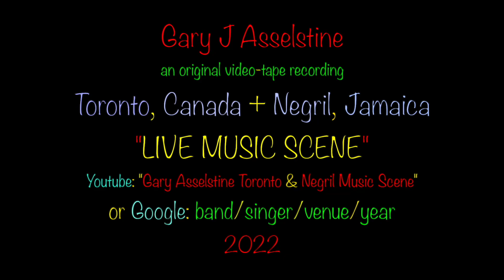PINKY DREAD: 'There's A Place', The Boat Bar, Negril, Jamaica 2022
The Boat Bar is one of the most popular places along this 7 mile long beach and is open everyday from November to May with Live Music starting in December on Mondays, Wednesdays and Fridays. also musicians/singers who are visiting from around the world can join in with the band...its my favourite place to enjoy live Reggae music.

The host is Otis Gayle, an enormously talented and wonderful singer... He's a mainstay in the Negril music scene and The Boat Bar is must see whenever you're in Negril. Otis Gayle use to play with Byron Lee & the Dragonaires in the good old days…his orignal name was Leroy Gayle, but when he sang so many Otis Redding songs, people just naturally called him Otis. The house band includes the very best musicians: Banga, Dachy, Knoxley & Nick Nunes, the infamous Joe Isaac from Studio One fame...also, I'm a big fan of Frank Aird, the trumpet player. He's the finest, most intense and at times, a pain in the butt...trumpet player in Jamaica. He's worth watching and listening to... And, come see Pinky Dread perform...he may be the finest singer in all of Negril.

The first time I heard Pinky Dread sing was in 2014. I really liked his voice and thought it was one of the best in Negril. All these years later I can still say the same thing about his singing: He's really good! It wan't easy trying to find some info about this singer but I persisted and this is what I found...It's quite impressive. You can find Pinky playing a few times every week at The Boat Bar and other places along the beach..

George Henry aka Pinky Dread was born in Falmouth, Jamaica. He is the son of Hortense Ellis, also known as "Jamaica's First Lady of Songs" who was known for his work with Lee Scratch Perry, Bunny Lee and Sly Dunbar & Robbie Shakespeare. He is also the nephew of legendary singer-songwriter Alton Ellis, Jamaica's Godfather of Rocksteady. Pinky started singing when he was only 6 years old by singing at his church and school choirs. At the age of 12, he won a singing contest, the Jamaican Band Wagon, whose win allowed him to take the stage with none-other than legendary Bob Marley with whom he shared vocals in five songs. In the early 70s, Pinky started recording for the Twinkle Brothers Talent Agency. He accomplished this by winning another competition. He was then flown to England where he recorded two songs "Children Cry" and "Street of Babylon". In 1979, when he was 18 years old, he received a call from Newton Merit, Jimmy Cliff’s manager since he wanted him to audition for a spot on the Jimmy Cliff TV Show. Since then he has been recording and singing non-stop, touring Japan and Europe, but always coming back to his beloved Jamaica. You can find Pinky Dread performing all over Negril, Jamaica throughout the winter months at The Boat Bar, Roots Bamboo, Drifters, Chances, Bourbon Beach and other places around Jamaica.